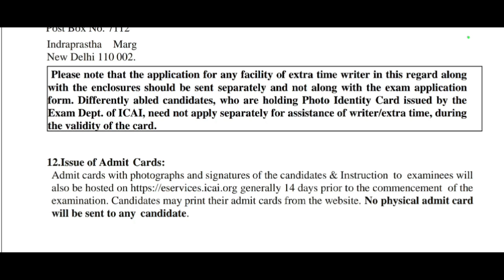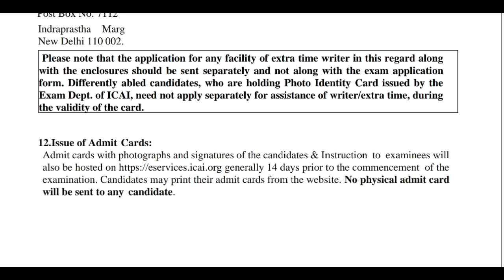ICAI CA Admit Card Latest Update For May/June 24 CA Exam | CA Exam Admit Card Releasing & Download